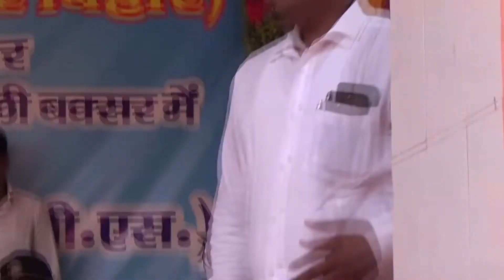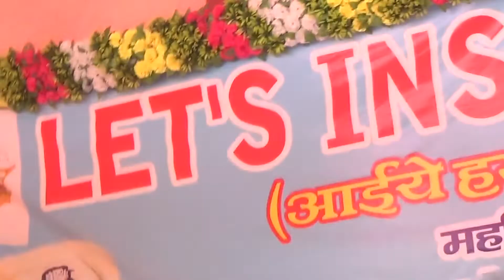Address on "Let's Inspire Bihar" in Buxar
बक्सर में युवा_संवाद ! आइए, मिलकर प्रेरित करें बिहार ! (१० अक्टूबर, २०२१)